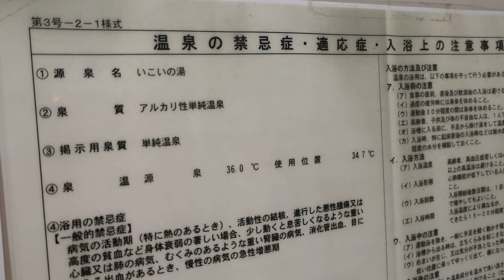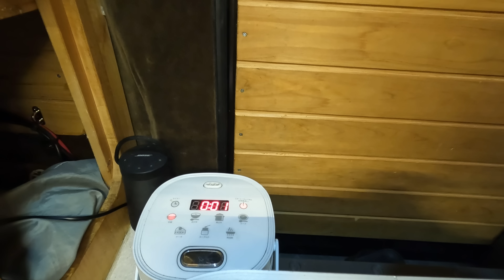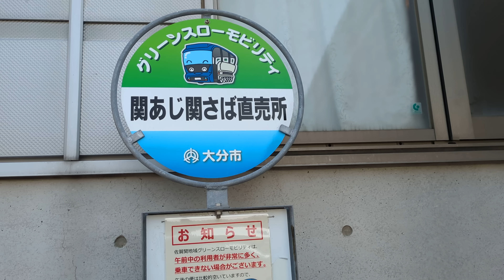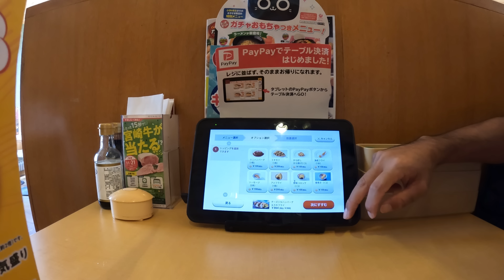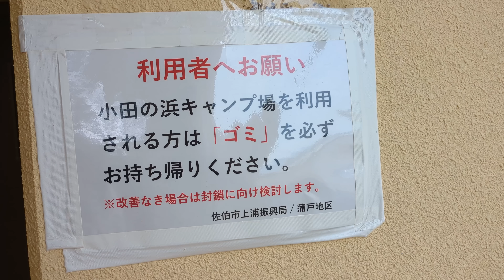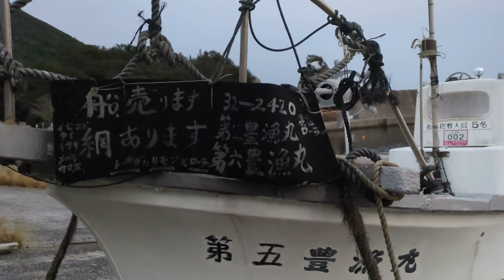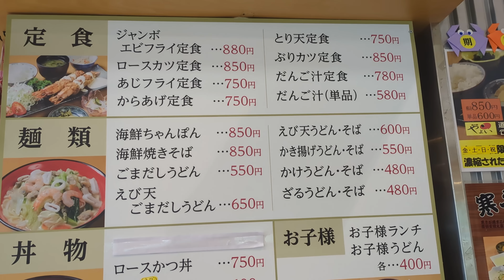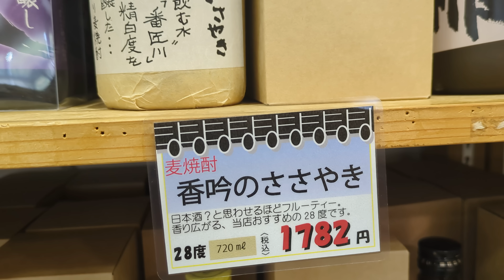仕事も時間も全て忘れて旅に没頭した3日間 ~ 日本横断釣り車中泊 Vol.3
これだから旅はやめられない！大分県最高です。

[動画内で使った道具]
★ENGEL冷蔵庫 パシフィクール★
★コーヒーミル★
★HARIOケトル★
★IHクッキングヒーター★
★ジオプロダクトの鍋★
★ライフジャケット★
★ドローン DJI MavicAir2★